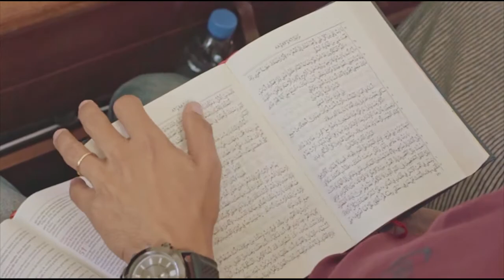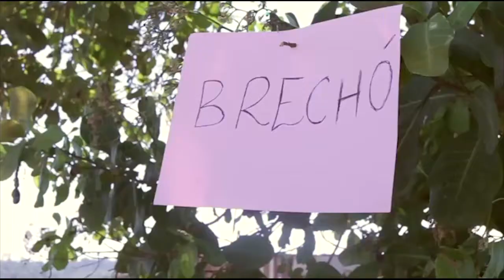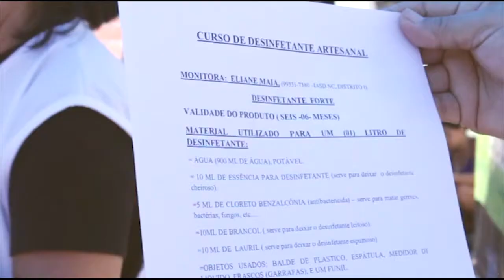Revista NT 04/08/2017 | bloco 1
O Revista NT de hoje traz reportagens sobre o trabalho dos Calebes; mostra o último episódio da série "Missão Refugiados", que aconteceu no Líbano; apresenta a história do Hospital Adventista do Pênfigo, no Mato Grosso do Sul; o Campori de desbravadores em Barretos-SP; universidade nos Estados Unidos que se transformou na maior fazenda urbana orgânica da região e ainda estreia uma nova série chamada "Diário de um missionário".